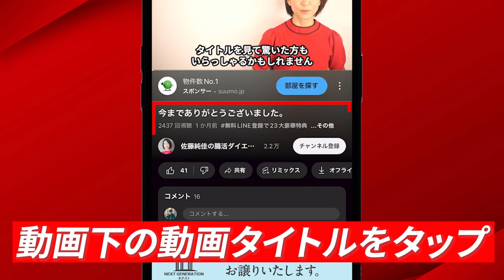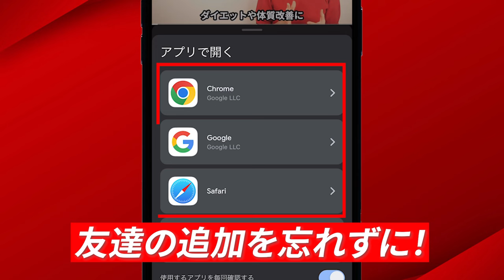楽して痩せい人は必見！これだけやって即効で楽痩せダイエット食事法TOP7｜腸活